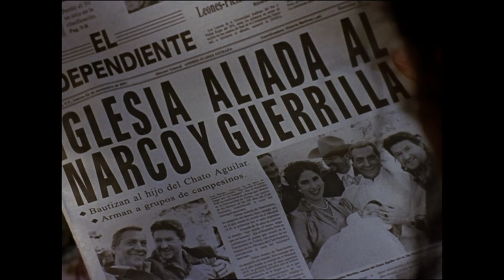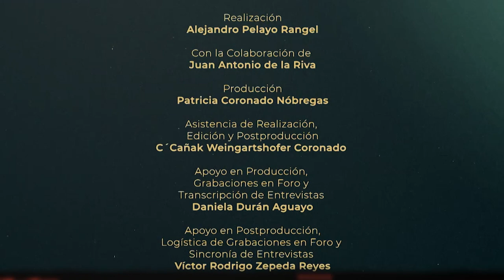Quienes hacen nuestro cine | El crimen del padre Amaro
El realizador Carlos Carrera y el cinefotógrafo Guillermo Granillo, realizador y cinefotógrafo de “El crimen del padre Amaro”, respectivamente, junto con Gael García Bernal, Ana Claudia Talancón y Luisa Huertas, sus protagonistas, nos relatan sobre el proceso de génesis, producción, rodaje y repercusiones de la película.